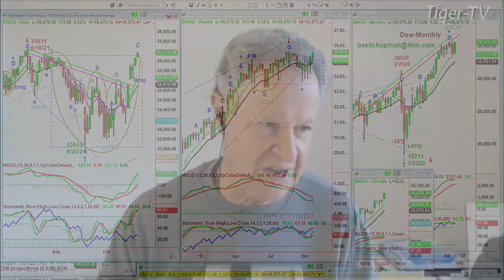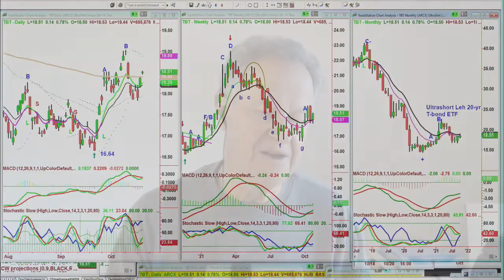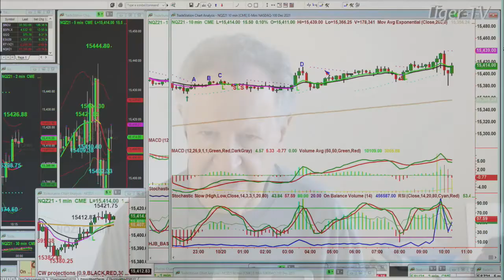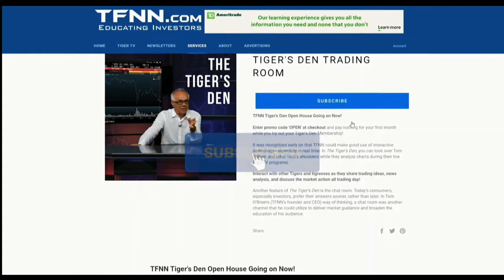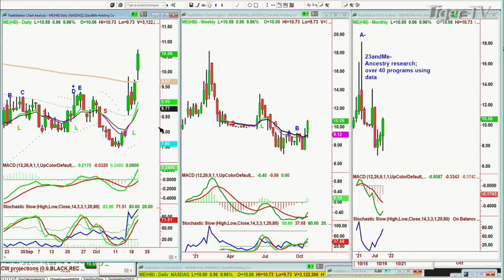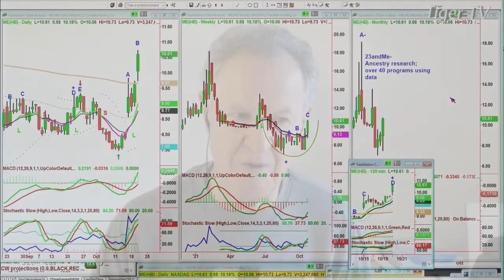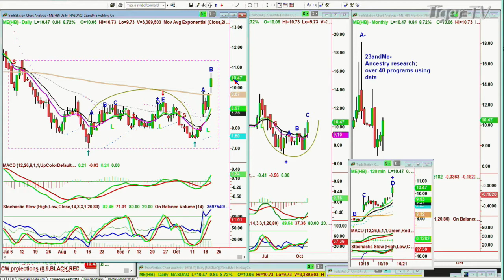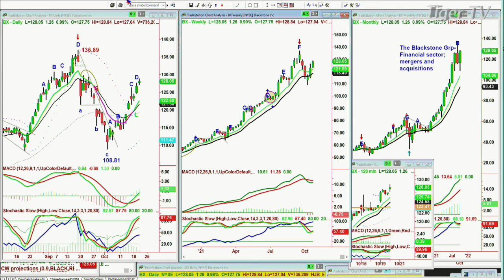October 20th, Tiger Technician's Hour on TFNN - 2021